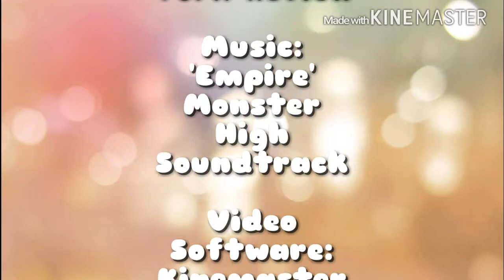Monster High Boo York,Boo York Recap/Review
Boo York, Boo York" is the twelfth TV special produced for the Monster High cartoon series and is meant to be a musical. It was released on September 29, 2015.  Cleo and her ghouls head to Boo York where they met new friends and stop the plans of Cleos' sister Nefra.